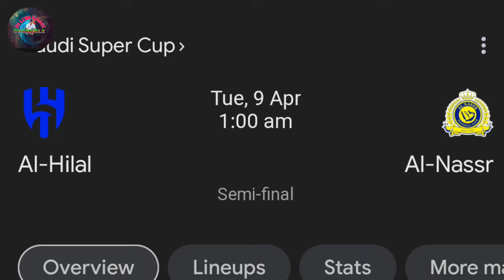Kiew kynsan ka Al Nassr thep kol ha last minit, leit phai biang u Messi ban mih madan lashai mynstep